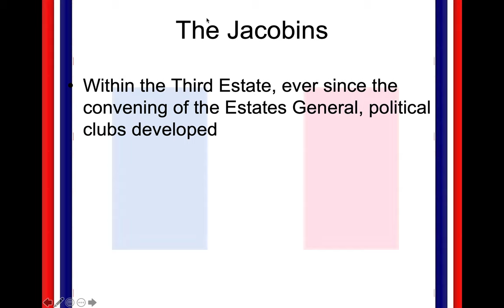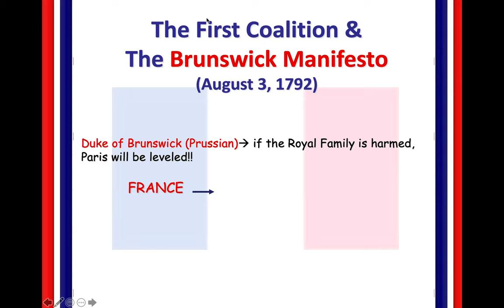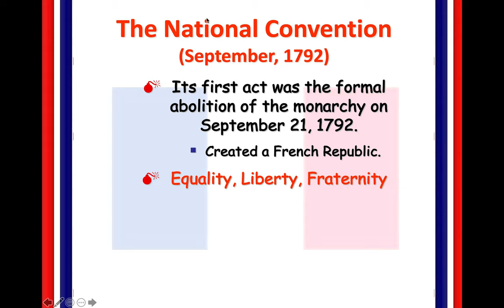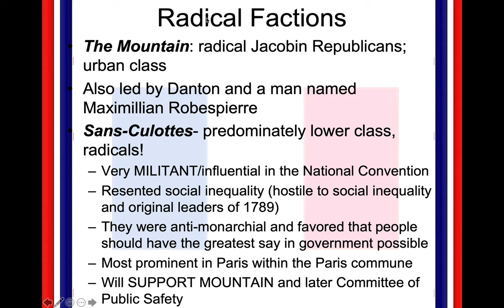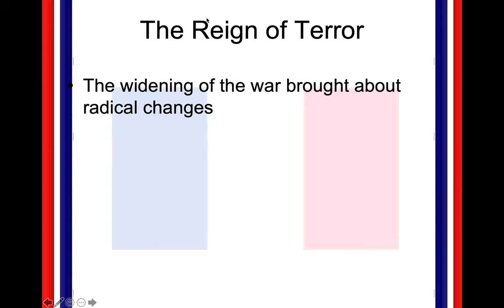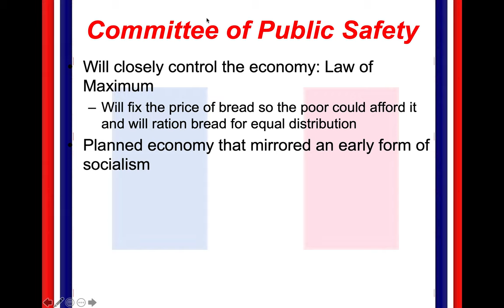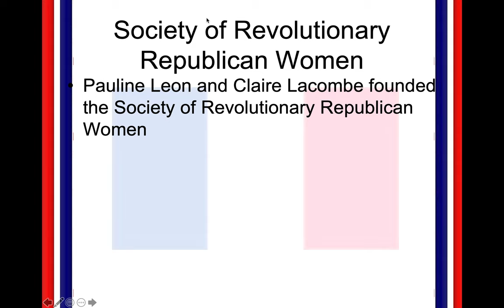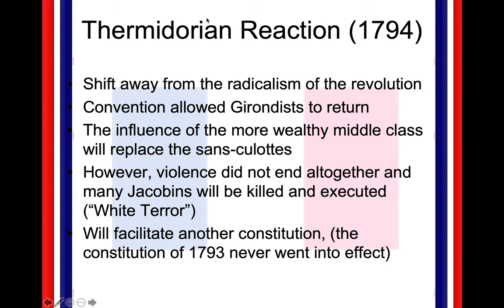The French Revolution: Part 4: The Convention